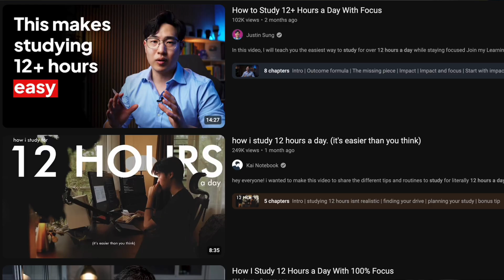Why I Study 1 Hour a Day Instead of 12 Hours